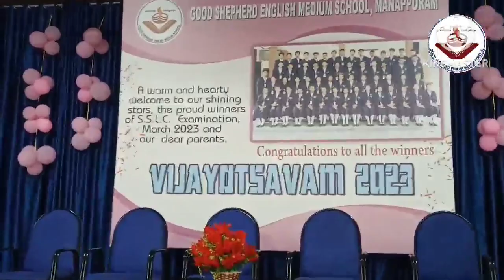Vijayaotsavam _SSLC 2023 Batch|Good Shepherd EMHS Manappuram